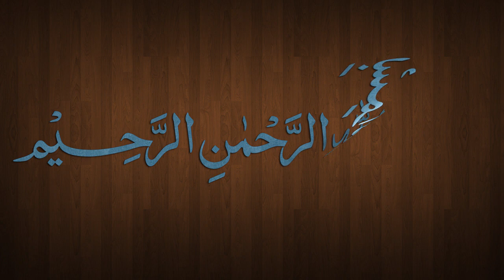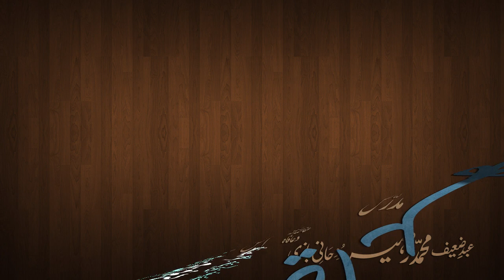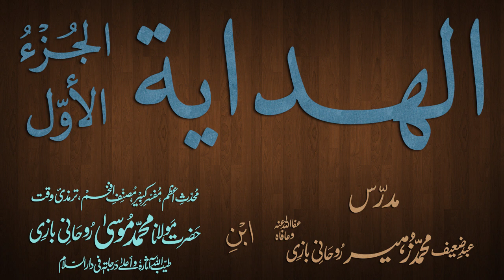Hidaya Juz 1 Dars - 96 - page - 203 - by Maulana Muhammad Zuhair Albazi - 21/03/2013